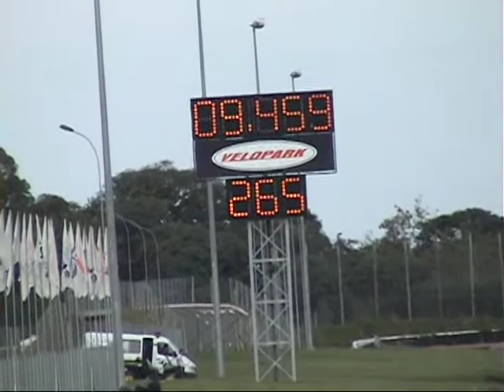www jcracing com br Opala TT 9,459s 1ª Etapa Camp.Brasileiro 16e17 04 2011